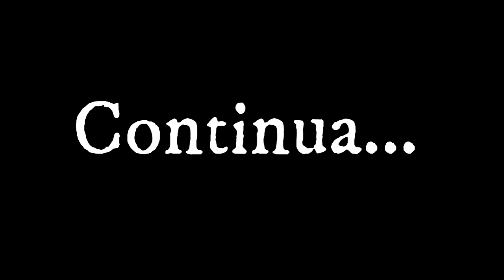audiobook - GISELLE, a amante do inquisidor - cap.6 e 7 - romance espírita.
Giselle, a amante do inquisidor

Durante séculos, a Inquisição dominou boa parte do mundo, levando a toda sorte de crimes cometidos em nome da justiça divina, que passava pelo tortuoso caminho da ganância. Nesse contexto, Giselle, amante de poderoso monsenhor, se utilizava da beleza para seduzir, enganar e entregar hereges criminosos nas mãos do inquisidor, angariando, com isso, riqueza e influência. Para tanto, não hesitava em mentir, trair e manipular poderosas energias da treva, que lhe valeram não apenas bens materiais, como também, sérios comprometimentos futuros. Mas a vida não espalha injustiças, e nada passa impunemente aos olhos de Deus e da própria consciência.

DOAÇÕES

Adenirce
Caixa Econômica Federal
Agencia 04123
1288
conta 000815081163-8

Para quem preferir fazer um pix  vou deixar minha CHAVE PIX
Banco : Caixa Econômica
Nome : Adenirce

 Minha gratidão a todos .

Playlists completas